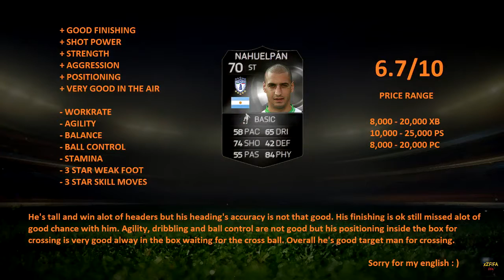FIFA 15 IF Nahuelpan (70) /IG Stats & Gameplay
FIFA 15 IF Nahuelpán (70) Review - FIFA 15 Player Review
IF Ariel Nahuelpán Price Range 8k -20k

TOTW 47

IF Boselli
IF Arizala
IF Nahuelpan
IF Rieks
IF Piatti
IF Ignacio Piatti
IF Wooten
IF Lukaku
IF Jordan Lukaku
IF Kah
IF Fernandes
SIF Vilsvik
IF Dzhanaev
IF Davies
IF Charlie Davies
IF Cierzniak
IF Ashe
IF Stewart
IF Tarashaj
IF Timlin
IF Boguski

Music

Alan Walker is back with his third release ‘Force’. After two huge releases with ‘Fade’ & ‘Spectre’ its safe to say there is something really special with his style of production. We know you will love it!